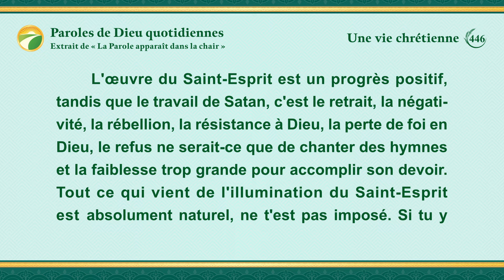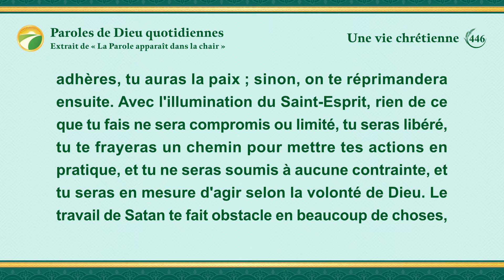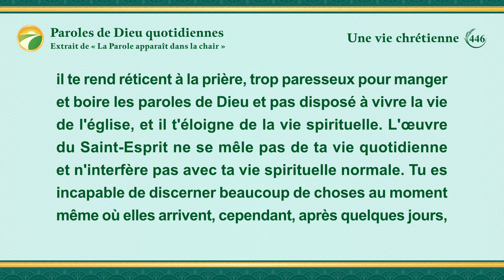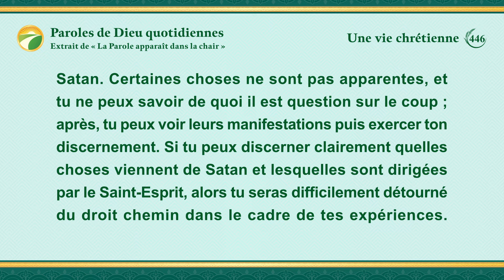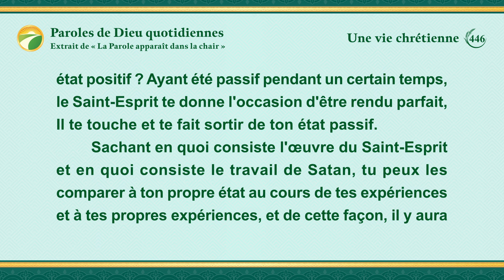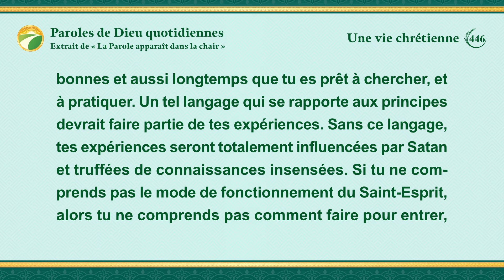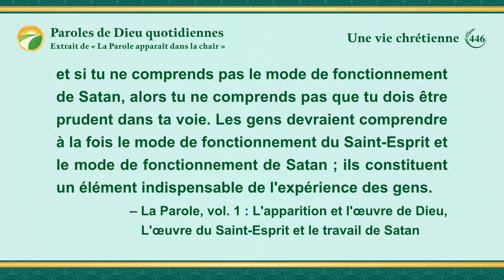Paroles de Dieu quotidiennes : L'entrée dans la vie | Extrait 446